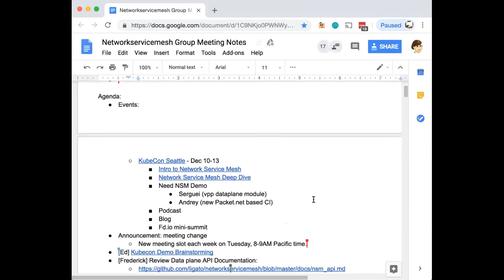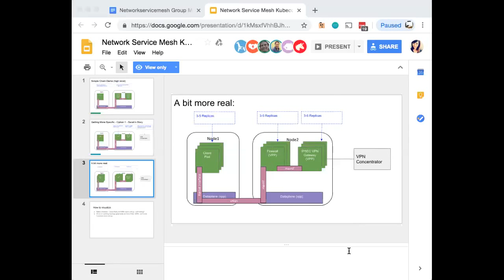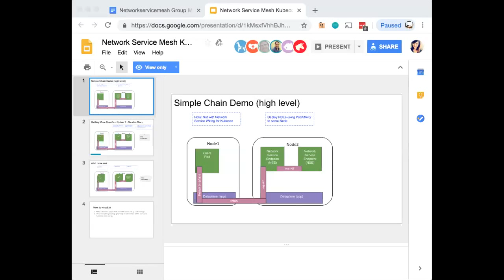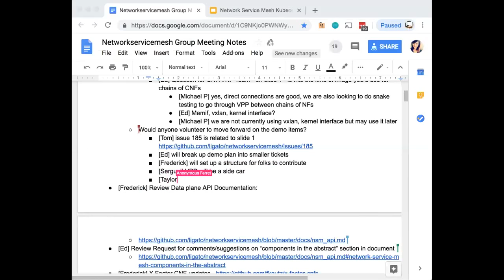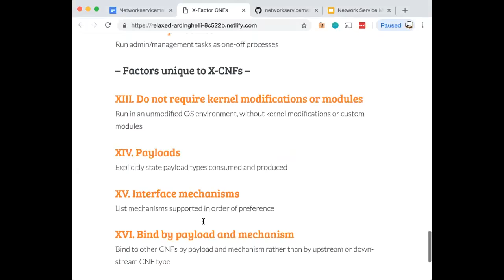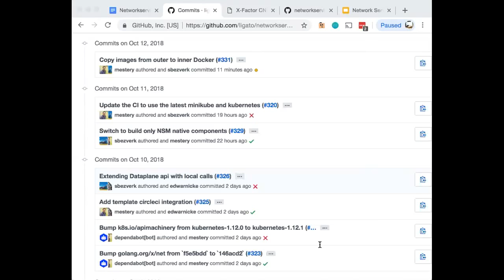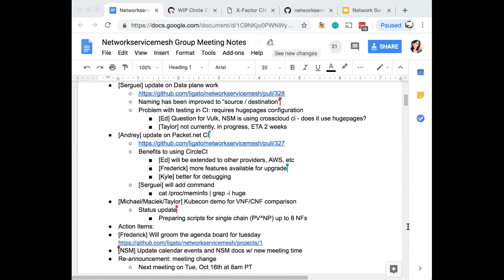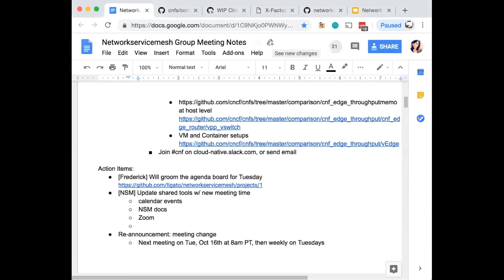Network Service Mesh WG Meeting - 2018-10-12